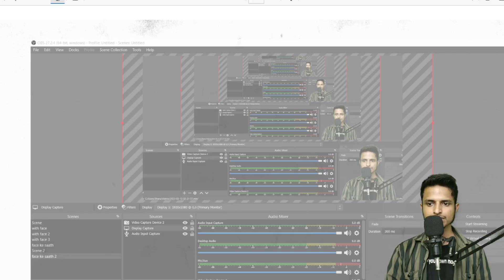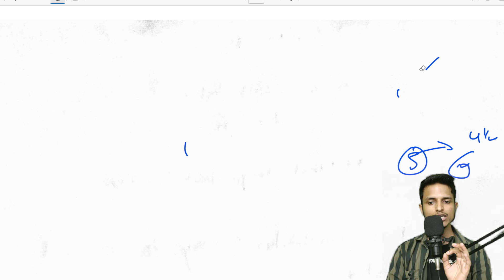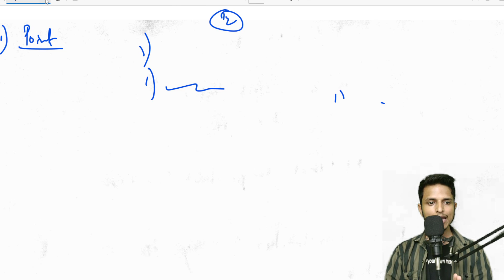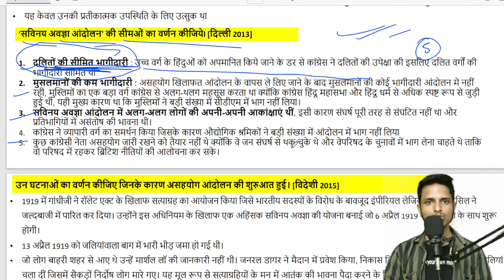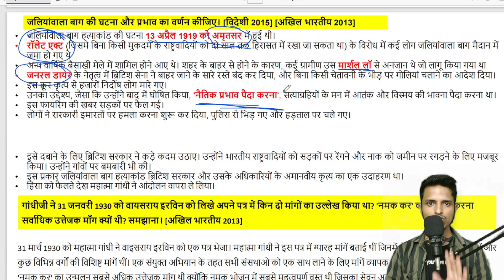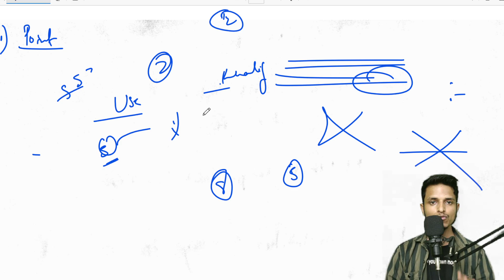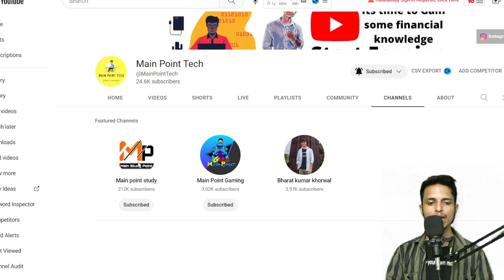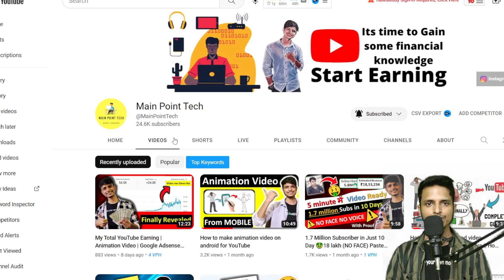How to Score 80/80 marks in Social Science class 10 Board Exam | How to write answer in Board exam ✔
Hello All
I hope you are doing good , So in this video we are going to solve
how to score full marks in social science board exam,
how to score 80 marks in social science board exam,
how to write answer in board exam,
how to present answer in board exam,
how to write social science board exam,
mistake in writing social science board exam,
class 10 sst exam writing tips

Chapter Explanation with notes

Previous Year Question (Subjective) /Most important questions

class 10 sst paper/class 10 sst paper solution 2023/class 10 social science exam paper 2023
10 class sst paper,
class 10th so. science paper,
sst paper 10th class solved,
s.s.t paper 10th class 2022,
class 10 samajik vigyan ka paper 2022,
sst samajik vigyan,
10 me class sst paper,
sst ka model paper,
model paper sst class 10,
class 10 samajik ka paper 2022,
10th class sst paper,
2022 sst paper class 10th,
10th class sst a paper 2022,
10th class sst a paper november 2022,
class 10 social science question paper answer key,
how to attempt sst paper class 10,
arihant sample paper class 10 2023 sst,
arihant sst sample paper class 10,
Main point study